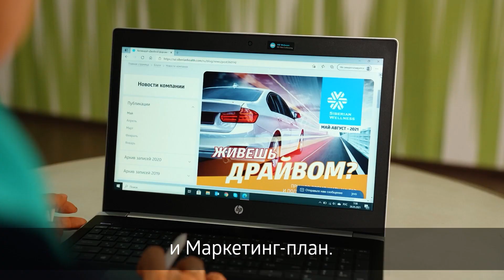История Успеха. Нафиса Миннуллина | Бизнес с Siberian Wellness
Представляем вам очередную героиню Siberian Wellness! Познакомьтесь с нашей Platinum Business Leader из Узбекистана Нафисой Миннуллиной. С Siberian Wellness она сотрудничает уже 11 лет. Нафиса сама пришла в Компанию, которая в то время называлась Siberian Health. Тогда это была единственная легальная MLM-компания в Узбекистане!

Нафиса признается, что именно здесь увидела честность в отношениях, уважение к предпринимательству, а также огромные возможности для личностного роста. И разумеется, качественный натуральный продукт, вдохновляющий миллионы людей!

Упорство плюс возможности, которые дает Siberian Wellness, – вот секрет исполнения желаний от Нафисы. Она и сама им пользуется: например, недавно сделала потрясающий подарок дочери, которая родила ей внука, – дорогую иномарку!